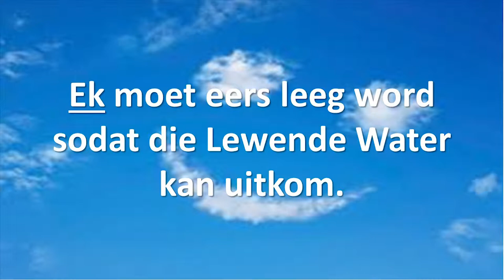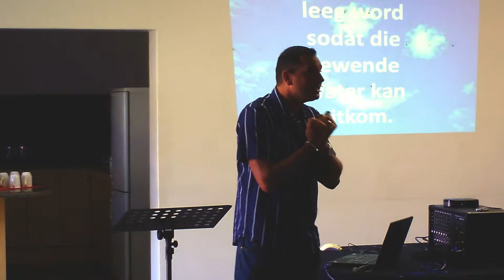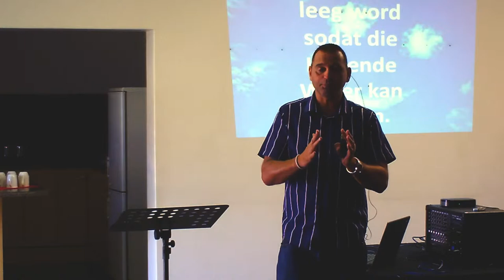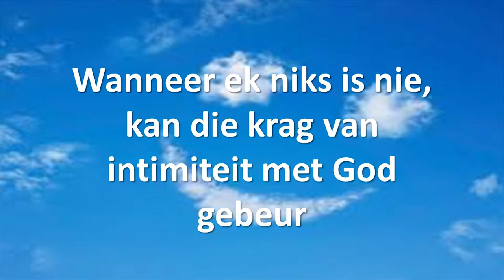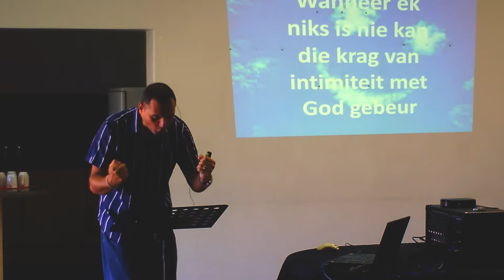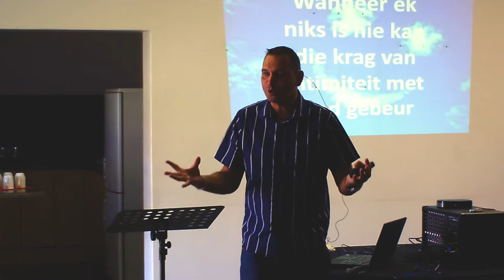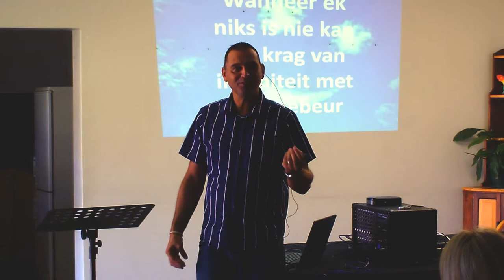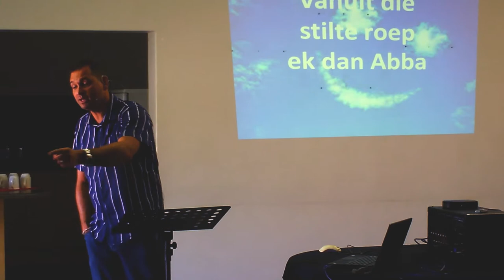Woorde (Deel 3) Wat roep Abba